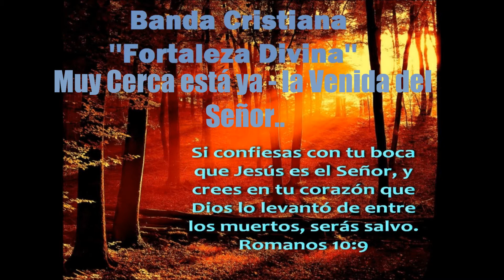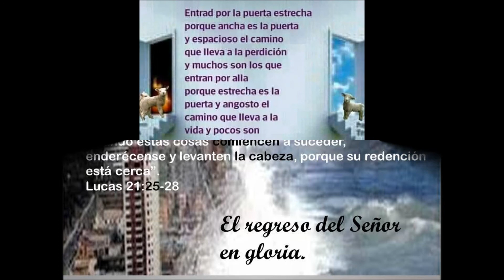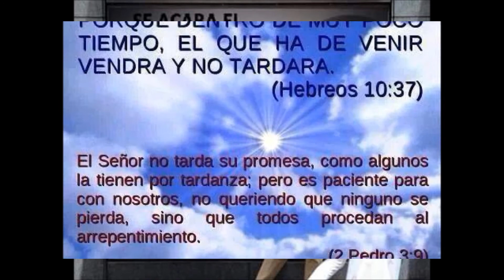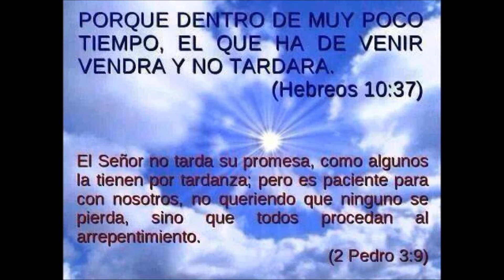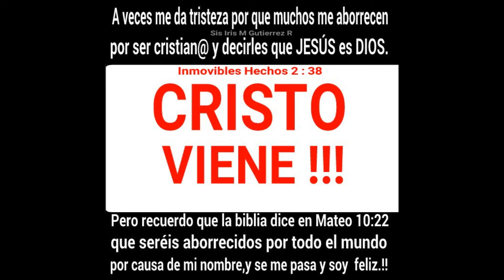Banda Cristiana - Fortaleza Divina - La Venida del Señor..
Bienaventurado el que lee, y los que oyen las palabras de esta profecía, y guardan las cosas en ella escritas; porque el tiempo está cerca. Apocalipsis 1; 3